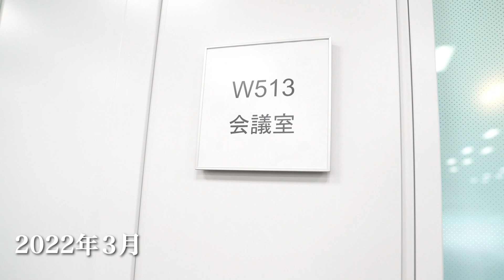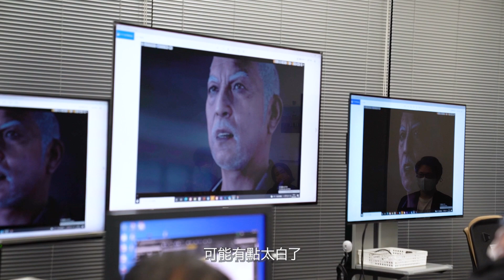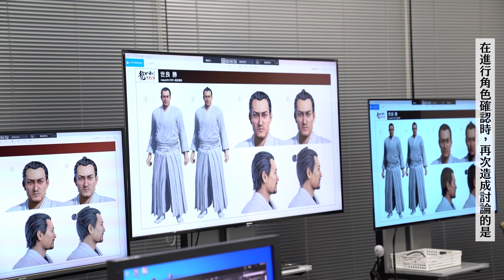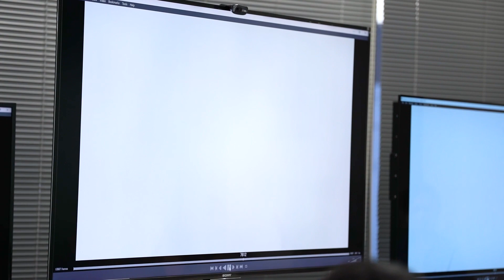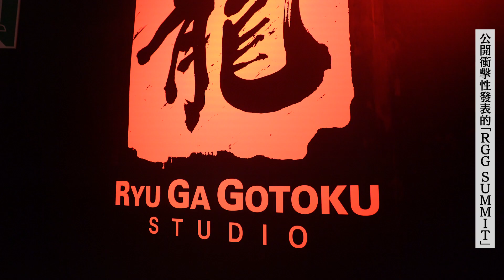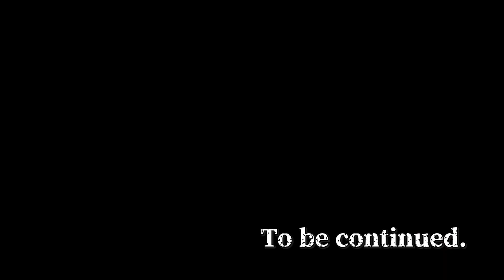【人中之龍工作室】公開紀錄影片第２彈／最新作遊戲的開發幕後跟拍 Ep02 「戰鬥的軌跡」會議／角色設計／桐生一馬 ※本集包含『人中之龍 維新！ 極』的劇透內容，敬請留意。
※本集包含『人中之龍 維新！ 極』的劇透內容，敬請留意。

除此之外，片中也將帶領觀眾貼身直擊『人中之龍８』的桐生一馬語音收錄現場。內容包括睽違3年錄製桐生一馬語音的現場情況，以及黑田崇矢先生的訪談等珍貴橋段。
敬請欣賞不斷進化的「人中之龍工作室」如何面對每日的戰役。